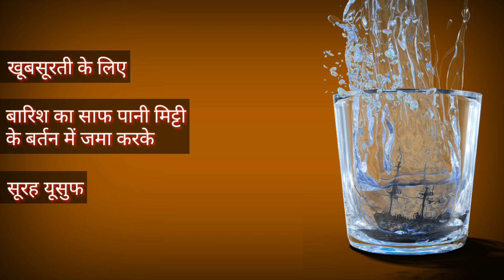बारिश के पानी का वज़ीफा। हर परेशानी दूर हो जाएगी। Baarish | Dua | Powerful Wazifa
100% कामयाबी का राज़ नमाज़ में है।

जरूर करे।

अल्लाह हाफिज़
(Faid Malik)